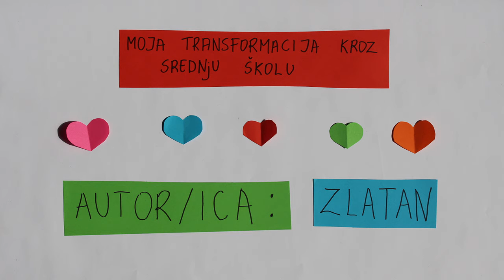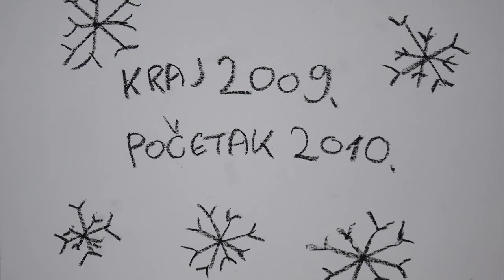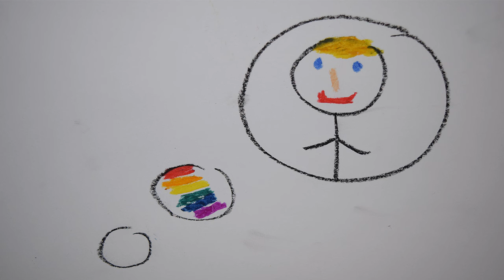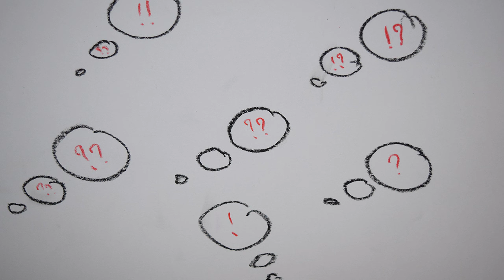Digitalna priča: Moja transformacija kroz srednju školu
Radionice digitalnih priča: "Sloboda na moj način"
Naziv priče: Moja transformacija kroz srednju školu  //  Autorica: Zlatan
Udruženje Okvir, BiH

U okviru projekta Coming Out 2016 održalei smo četverodnevne radionice digitalnih priča za LGBT*IQA osobe širom BiH. Koristeći tehnologiju, kreativnost i međusobnu podršku, jedanaest osoba je kreiralo svoje lične priče za Međunarodni Coming Out dan. Međunarodni Coming out dan se godišnje obilježava i slavi da bi se povećala  i afirmisala vidljivost LGBTIQA zajednice i svjesnost o LGBTIQA pitanjima i pokretu za ljudska prava. Digitalne priče su inovativan i multimedijalan način korištenja tehnologije gdje osoba u potpunosti kreira svoju priču. Kreiranje digitalnih priča je uzbudljiv način izražavanja gdje svaka osoba može podijeliti svoju ličnu priču kroz kombinovanje elemenata fotografije, crteža, filma, muzike i kreativnog pisanja. Digitalne priče omogućavaju autoru/ici da pošalje poruku i podijeli lično iskustvo, gdje identitet istog/iste može ostati anoniman. Projekat Coming Out 2016 je podržala Rainbow Solidarity Foundation, Francuska.

Udruženje Okvir se zalaže za promociju i zaštitu ljudskih prava, kulture i identiteta lezbejki, gej, biseksualnih, transrodnih, interseksualnih, kvir i aseksualnih osoba u Bosni i Hercegovini.